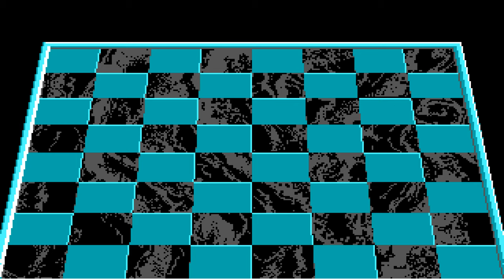Old Games - Battle Chess (PC DOS) Level 2 / No Commentary 4K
Old Nerd's Nostalgic Gameplay ▪ No Commentary PC 4K
Title: Battle Chess
Difficulty: Level 2
Controls: Only Keyboard ⌨
Version: Vanilla (PC DOS)
Game is captured in original FPS, so i prefer to set video playback speed to 2x 😉

Battle Chess is a computer game version of chess in which the chess pieces come to life and battle one another when capturing. It was originally developed and released by Interplay Entertainment for the Amiga in 1988 and subsequently on many other systems, including 3DO Interactive Multiplayer, Acorn Archimedes, Amiga CD32, Amiga CDTV, Apple IIGS, Apple IIe, Atari ST, Commodore 64, MS-DOS, FM Towns, NES, Mac OS, NEC PC-9801, X68000 and Microsoft Windows. In 1991, Battle Chess Enhanced was released by Interplay for the PC, featuring improved VGA graphics and a symphonic musical score that played from the CD-ROM.

Battle Chess was critically acclaimed and commercially successful, resulting in two official follow-ups as well as several inspired games. Its remake, Battle Chess: Game of Kings, was released on Steam on December 11, 2015.

Battle Chess follows the same rules as traditional chess, with battles playing out so that the capturing piece defeats its target. Since there are six types of pieces for each color, and a king cannot capture a king, there are a total of 35 different battle animations. The rook, for example, turns into a rock monster and kills a pawn by smashing its head, and the rook kills the queen by eating her. There are some pop-culture homages; the knight versus knight animation references the black knight fight in Monty Python and the Holy Grail, and the king versus bishop fight pastiches the short battle between Indiana Jones and a swordsman in Raiders of the Lost Ark.

The game can be also played in a 2D version with no animations, and the Amiga CDTV version features a fully voiced introduction describing the movements of the pieces for the benefit of beginners. Digitized sound is utilized in the DOS version for all battle sound effects and is played through the PC speaker, without the need for a sound card, using a technique akin to RealSound.

Battle Chess can be played against a human opponent (by hotseat, null modem or over a local area network in some ports) or against the computer's artificial intelligence (AI). The game has an opening library of over 30,000 moves (which were not available for the Commodore 64 and Apple II versions).